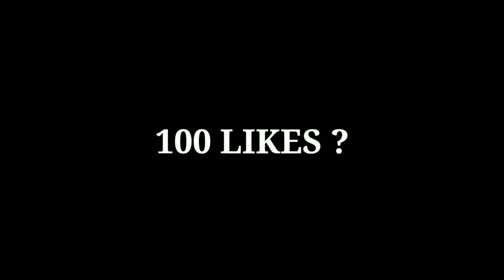✅LA MEJOR⚙CONFIGURACIÓN📲SIN DPI PARA FREE FIRE😱TODO ROJO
Hola

Configuracion para dar tiros a la cabeza,